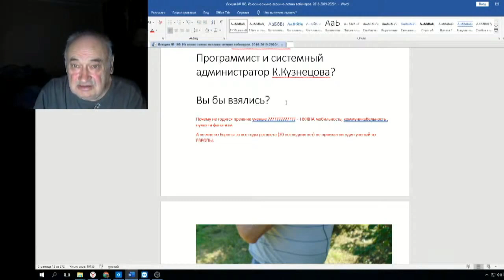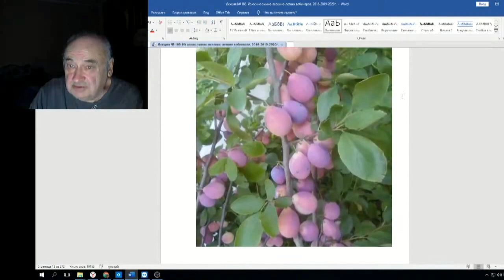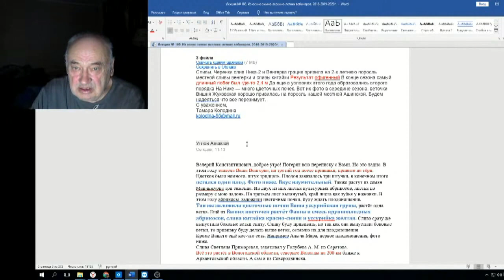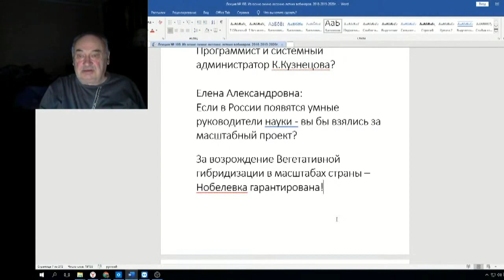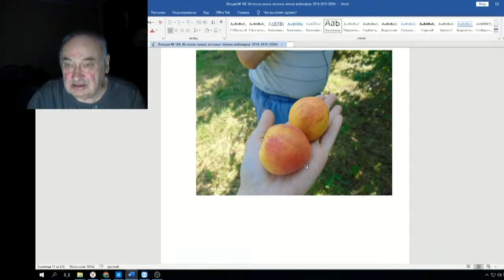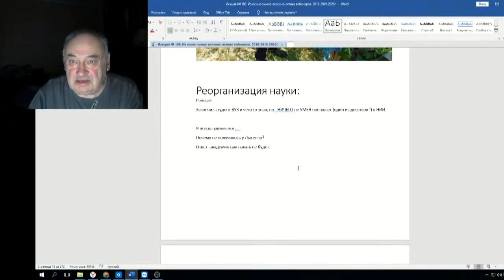Железов Валерий Вебинар 108 ч 6 Мечтать не вредно вредно не мечтать 5